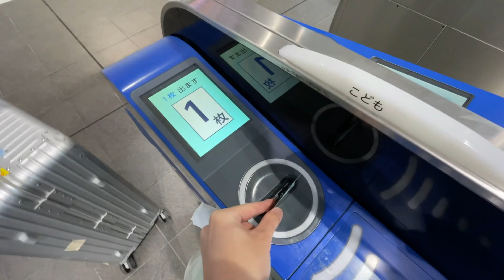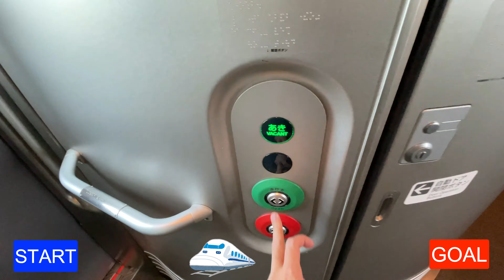【SHINKANSEN】I'm going to Tokyo by Bullet Train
Hey guys! I’m Mikki.
Today, I’m going to Tokyo by Shinkansen for my friend's wedding party, so I’m going to show you my way to Tokyo. My hometown Hiroshima is about 1000 km away from Tokyo. It takes about 4 hours by Shinkansen.

Also, I would like to know what transportation you usually use when you go on trip. Please leave your comment here :)